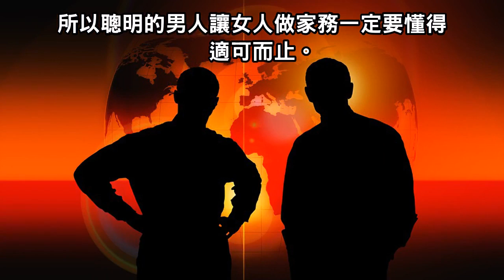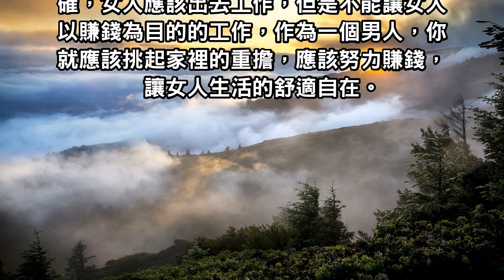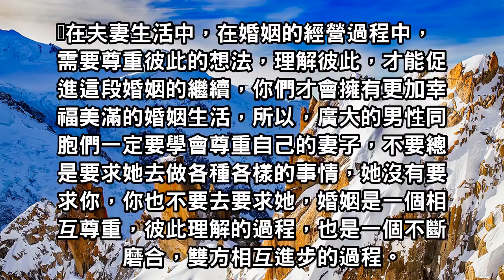別總是勉強老婆做這些，要學會在乎她的感受，婚姻感情才會甜甜蜜蜜！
一個真正疼愛自己老婆的男人是不會勉強老婆做她不喜歡做的事情，他會尊重女生的想法。